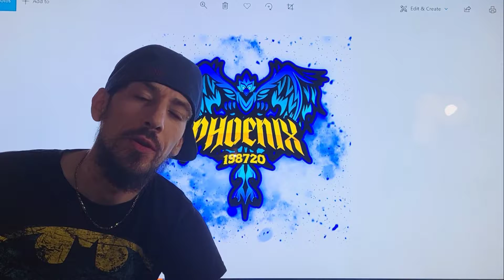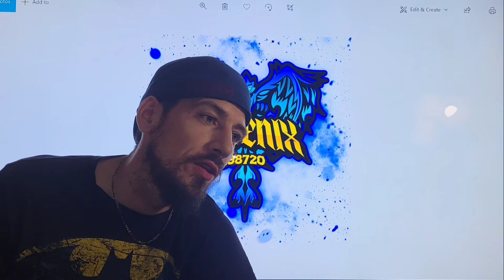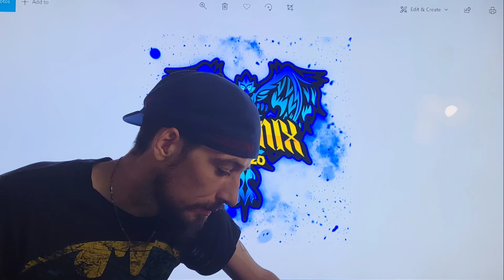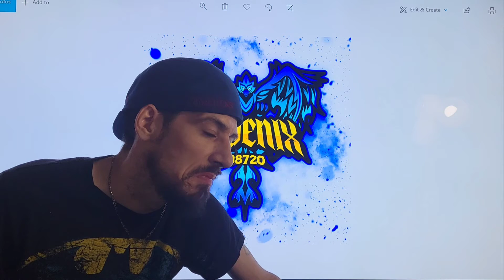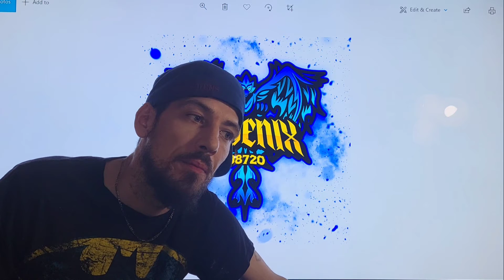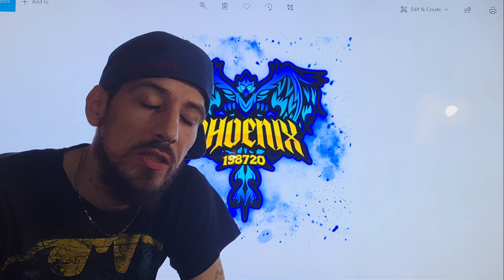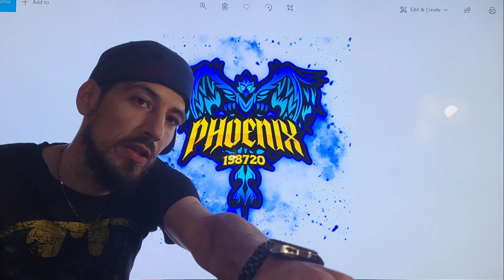let's Talk About It 6 years an counting